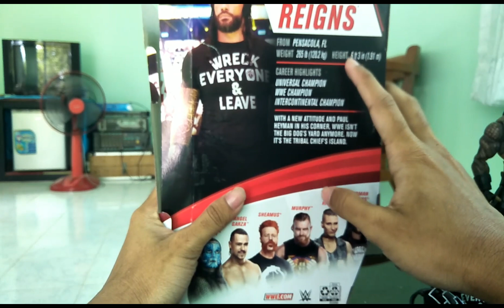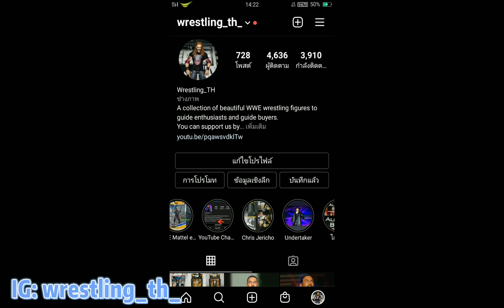WWE ELITE 84 ROMAN REIGNS REVIEW | WTH EP.1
Thank you everyone for watching today's video, If you haven't subscribed to the channel and turned on the bell notification, you can subscribe to the YouTube channel and turn on the bell notification so you don't miss new videos.

WWE Toy Hunt
WWE Toy Hunt 2024
Epic WWE Figures Hunt
WWE Figure Hunt
Toy Hunting
WWE Action Figures
WWE Mattel 2024
WWE Figure News
WWE Elite Figures
WWE Elite Series
WWE Ultimate Edition
2024 WWE Figures
WWE Figure News 2024
WWE Action Figure Match